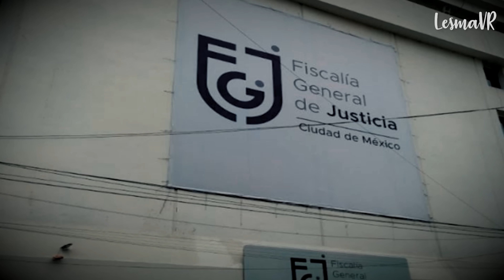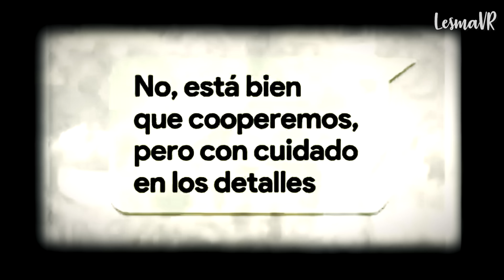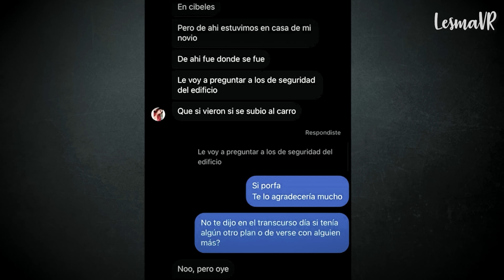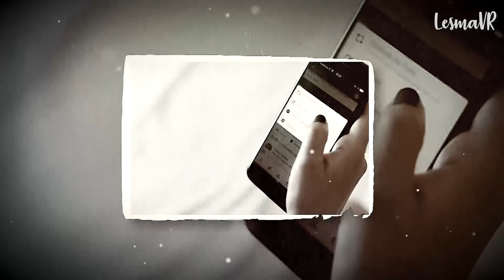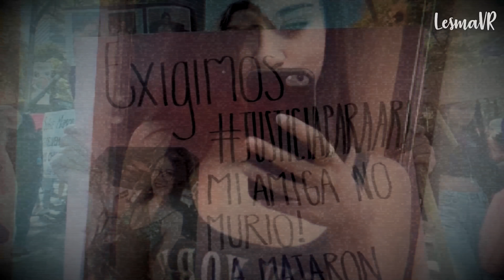Ariadna Fernanda López: Sus AMIGOS la ASESINAR0N y luego fueron a su ENTIERRO - Caso de México 🇲🇽